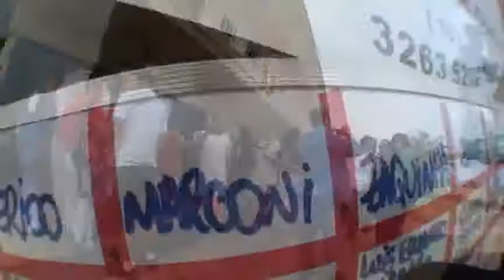Salto duplo Jusselino Ramos 17-03-2012 (Handycam)